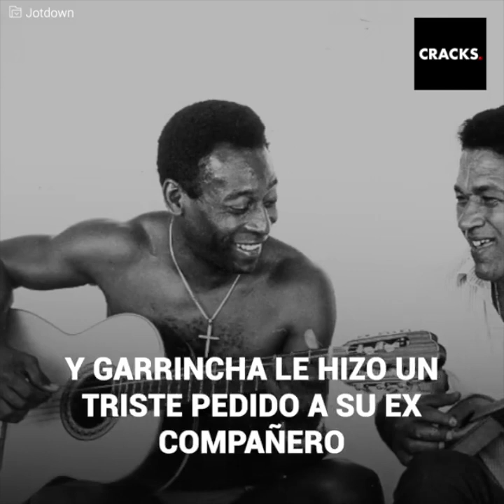Garrincha: La vida de miseria y adicción del crack brasileño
Garrincha es considerado uno de los mejores jugadores de la historia de Brasil. Ganó los Mundiales de 1958 y 1962 y era ídolo de multitudes, pero perdió el partido contra la adicción a la bebida y su carrera acabó antes de tiempo.